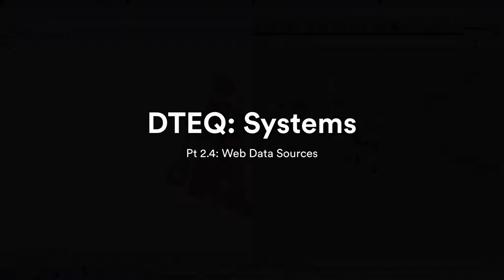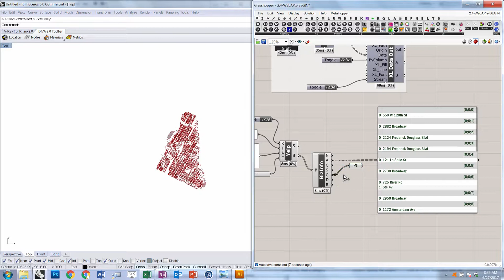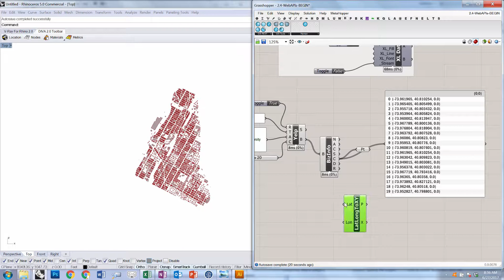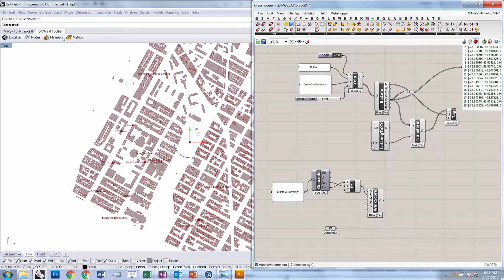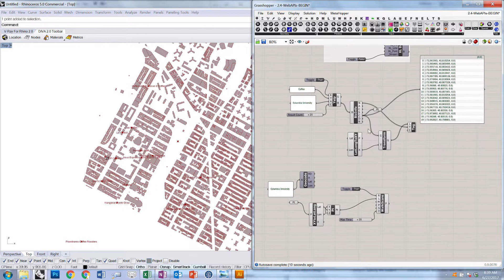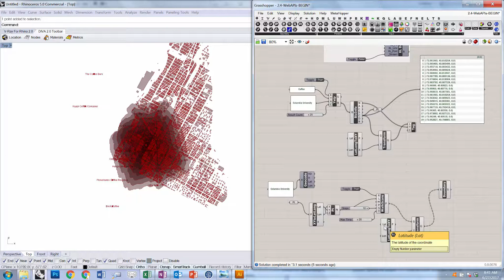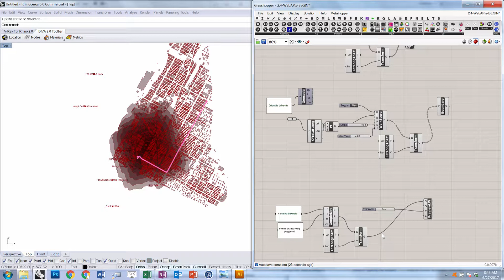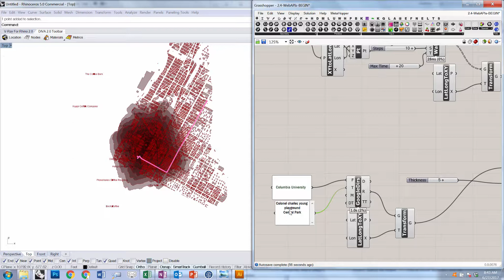2.4: Introducing Web-based data sources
Working with APIs pt1 - Local Data from Yelp
Working with APIs pt 2 - Local Data from Walkscore
Working with APIs pt 3 - Routing w/ Google Maps